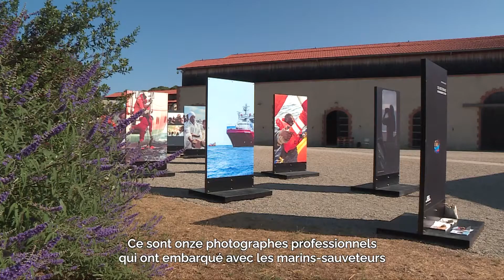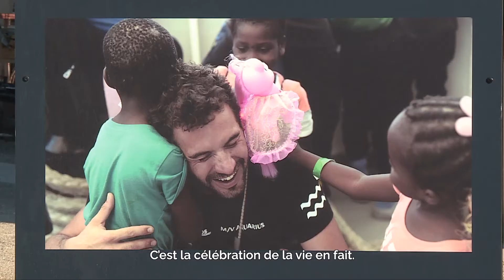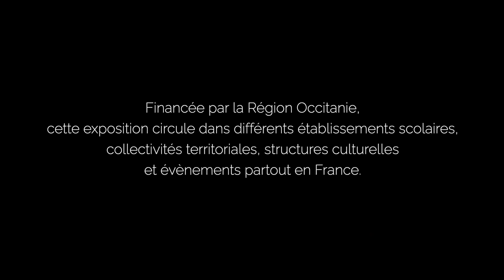L’exposition SOS MEDITERRANEE : un engagement citoyen, un souffle d'humanité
Depuis mars 2021, l’exposition photos SOS MEDITERRANEE : un engagement citoyen sillonne la France pour sensibiliser à la question du sauvetage en mer. Exposées sur quinze panneaux grand format, les œuvres de onze photographes professionnel.le.s embarqué.e.s à bord de l’Aquarius puis de l’Ocean Viking permettent au public de découvrir en images les actions de SOS MEDITERRANEE. Itinérante, l’exposition a déjà traversé de nombreuses villes, et sera installée à Gruissan (département de l’Aude, en Occitanie) du 1er au 18 décembre.